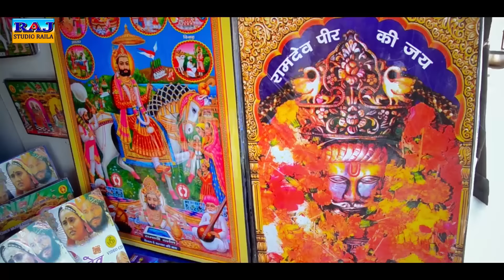सावन भादवा का धमाकेदार रामदेवजी DJ सांग: सावन लाग्यो भादवो | Sugna Bai New Song | Rajasthani DJ Song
What's app ग्रुप मैं जुड़ने के लिए निचे दिए गए लिंक पर क्लिक करे!

Song : Sawan Lagyo Bhadhwo
Singer : Sugna Bai
Artist : Vishnu Bagana, Nisha Soni
D.O.P :  Narpat Dhrath
Editing : Raj Studio Raila, Narpat Dhrath Jodhpur
Producer : Pintusa Basant Raj Studio Raila
Director : Narpat Dhrath
Lable : Raj Studio Raila (RSR)
Category : Devotional
Sub Category : Baba Ramdevji
Digital Partner : RDC MEDIA PVT.LTD.